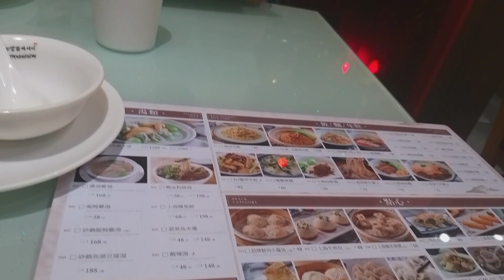MAKAN NASI GORENG BERDUA SAMA BOS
makannasigorengberduasamabos dewikarisma